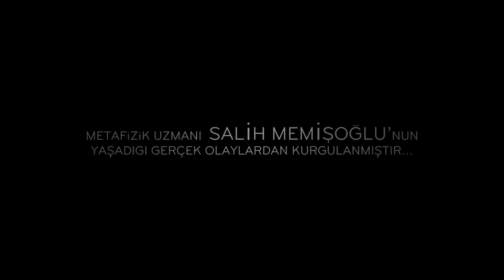Azazil Düğüm - Trailer | HD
29 Ağustos'da Sinemalarda | In theaters August 29

Hem annesini hem babasını kaybeden Sinem'i yalnız bırakmamak için teyzesi ve eniştesi ailesinden kalan evde onunla beraber yaşamaya başlar. Üniversitede tanıştığı sevgilisi Akın ile de güzel bir beraberliği vardır. Fakat bir gün ikisi arabada yol alırken, bir köpeğe çarparlar ve hayvan ölür. Sinema için kabusla eş değer günler bu kaza ile başlar...
Yüksek tempolu ve gerilim öğeleriyle örülü olan film, aynı zamanda metafizik ve paranormal elemanlar da içeriyor. Yönetmenliğini Özgür Bakar'ın üstlendiği filmin oyuncu kadrosundaysa Cansu Diktaş, Tolga Akman, Nurten İnan, Zafer Altun ve Murat Ercanlı yer alıyor.